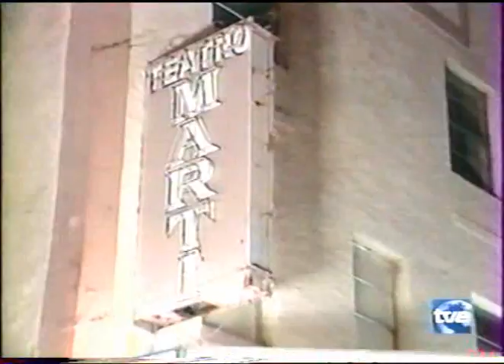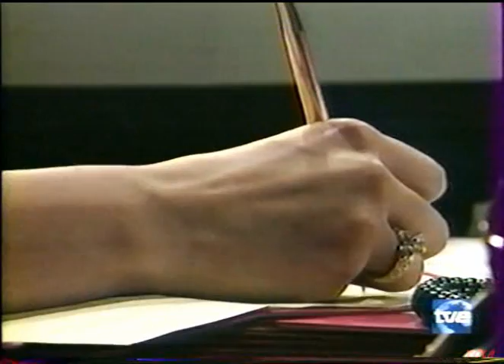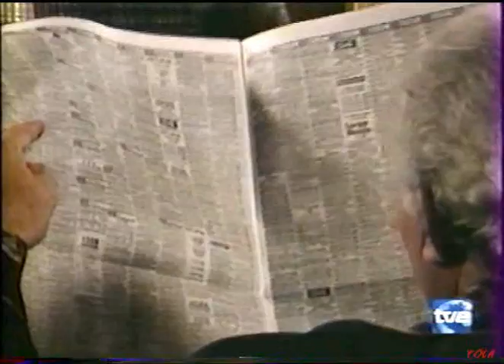Guadalupe capítulo 189